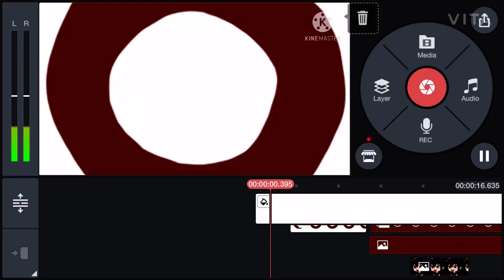Teaser!!!!! For next video can u guess it??